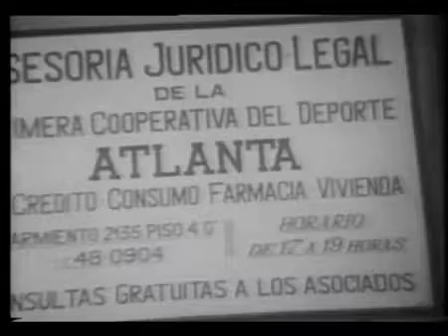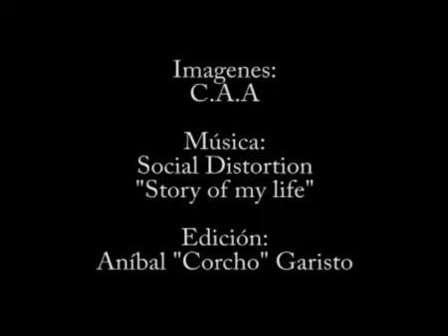Volver a ser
La Sede Social en los viejos tiempos.